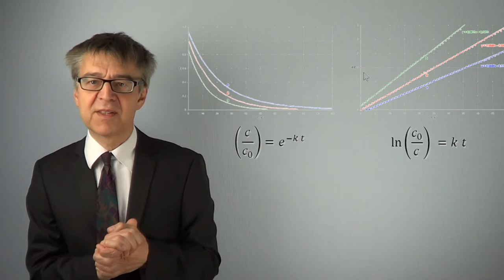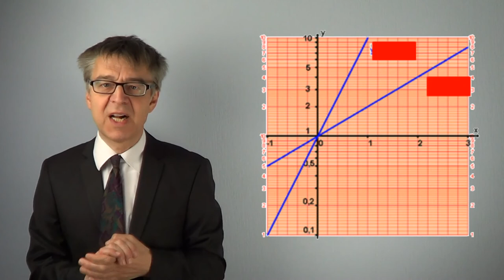Von logarithmischen Auftragungen und Skalen - Was sind Dezibel und pH-Wert? - MathBasics8/3